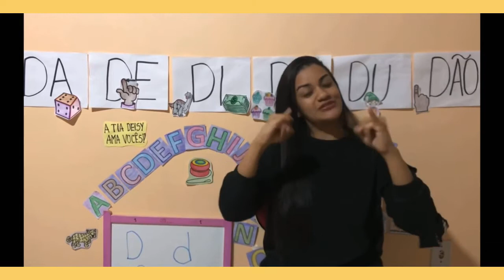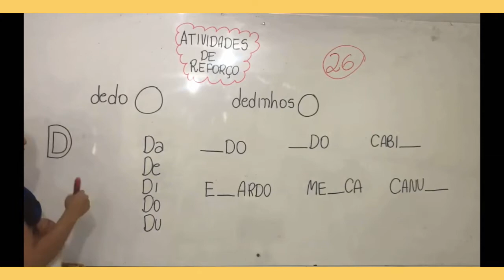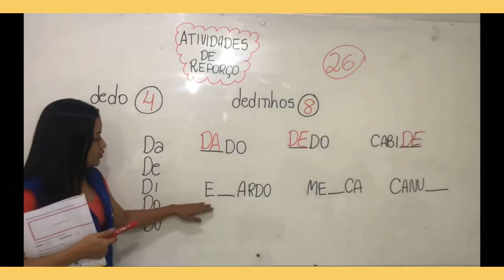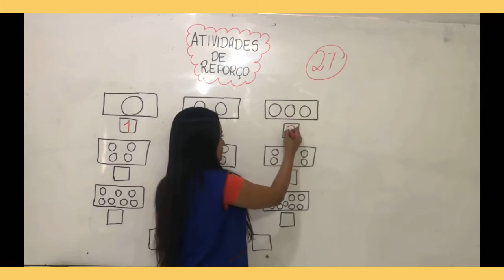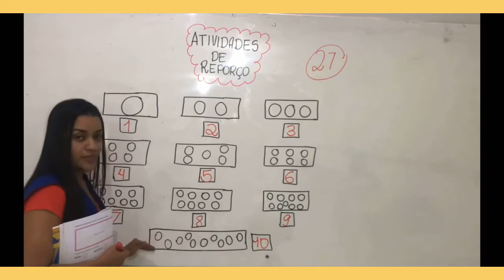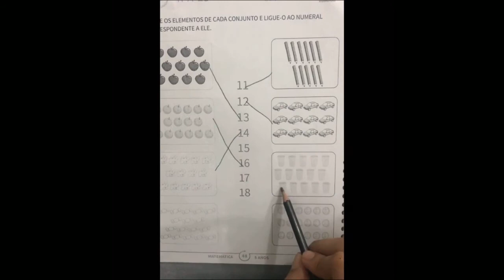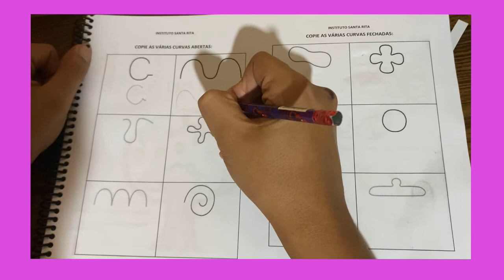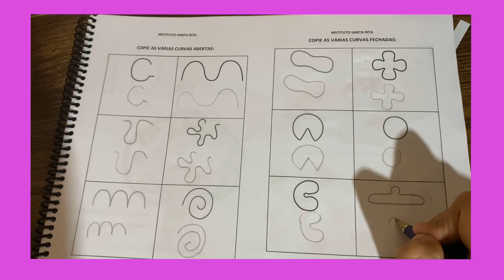Pré-escola 05 anos - Aula completa 20.04.2021